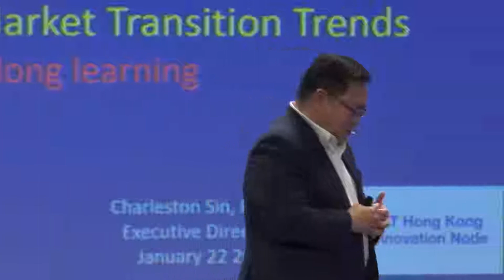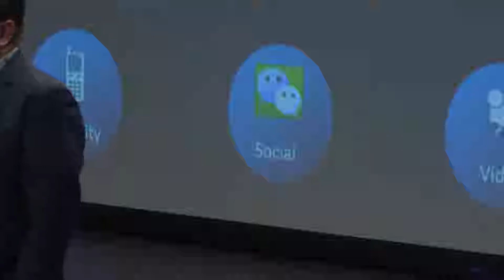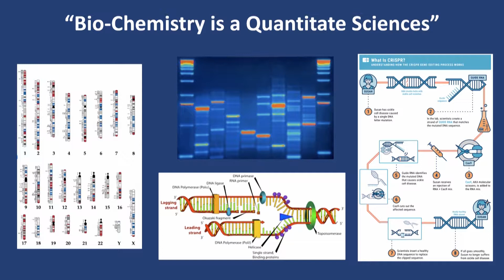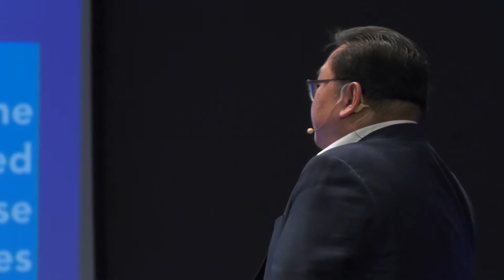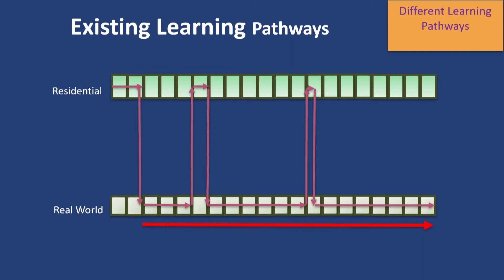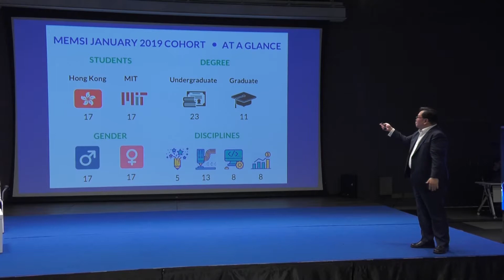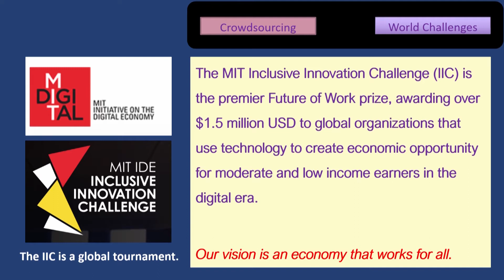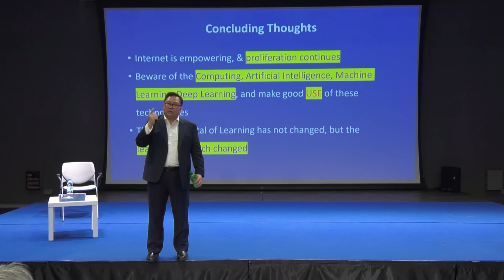Dr. Charleston Sin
Keynote Speaker:
Executive Director
MIT Hong Kong Innovation Node